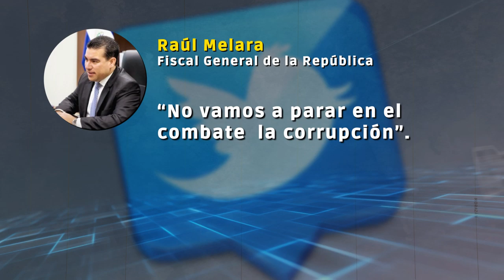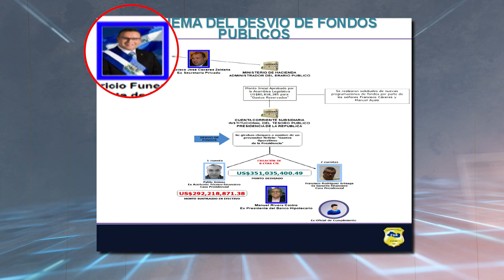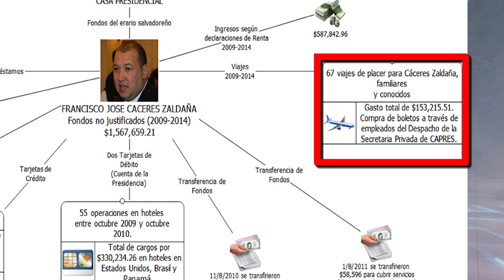FRANCISCO CACERES BAJO ARRESTO